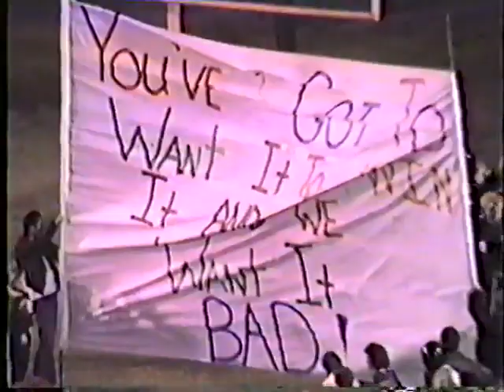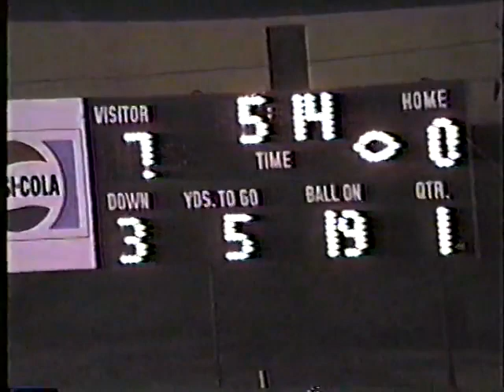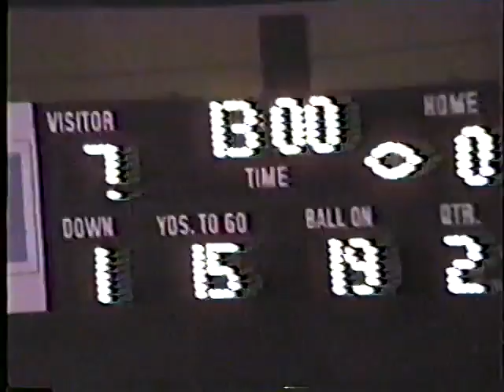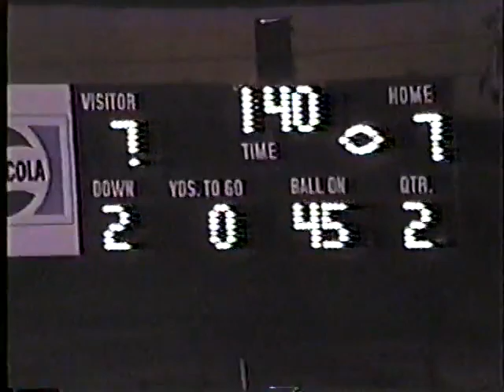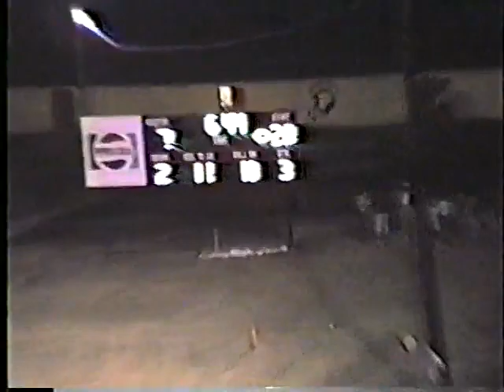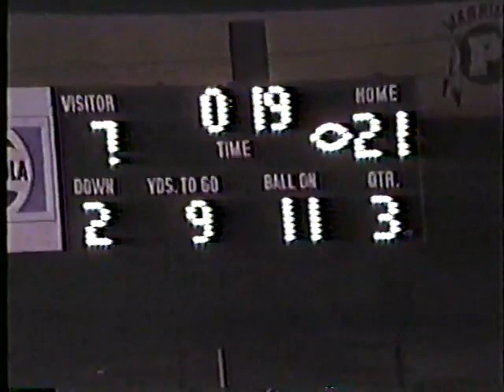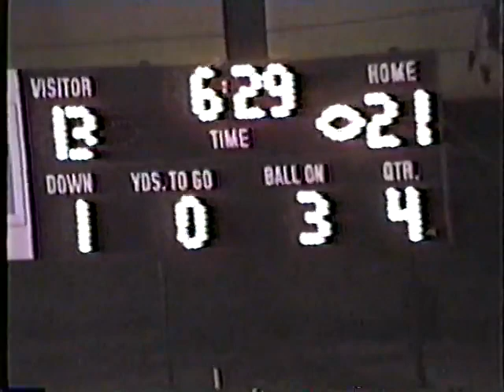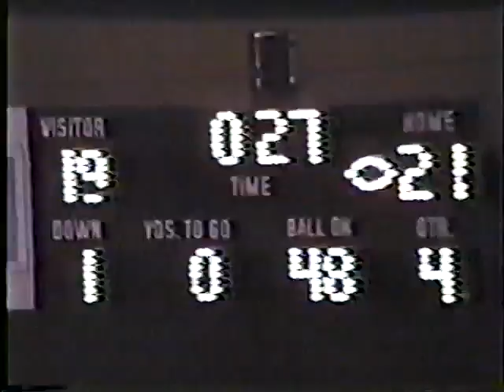1991 Pontotoc vs West Bolivar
1991 3A Playoff game between Pontotoc and West Bolivar